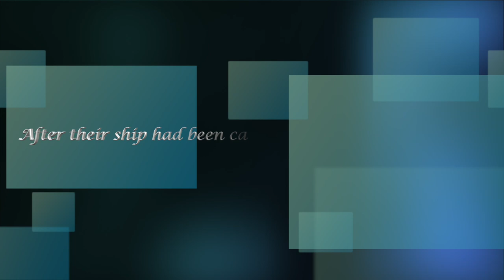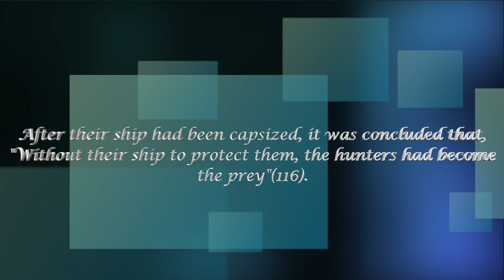In the Heart of the Sea Book Trailer